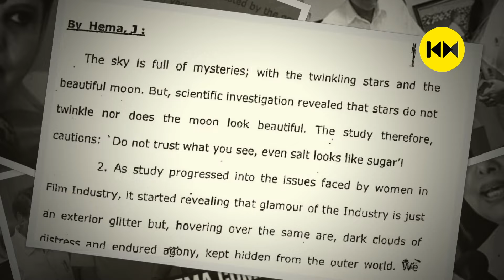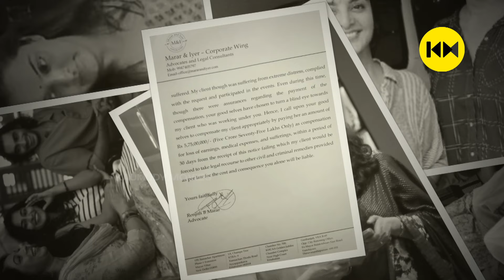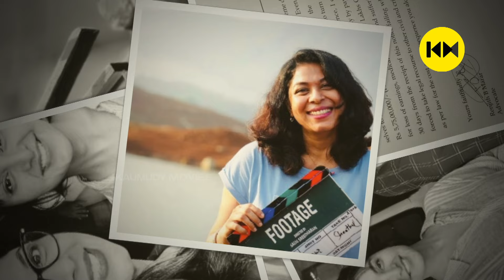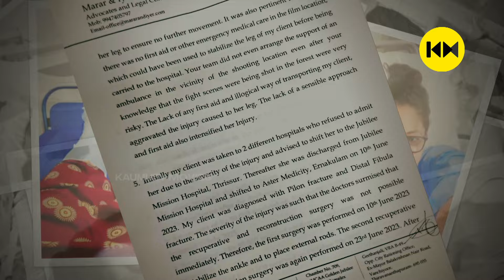ചേർത്ത് നിർത്തിയവർ തന്നെ മഞ്ജുവിനെ പിന്നിൽ നിന്ന് കുത്തി | Manju Warrier Issue Latest |Footage movie